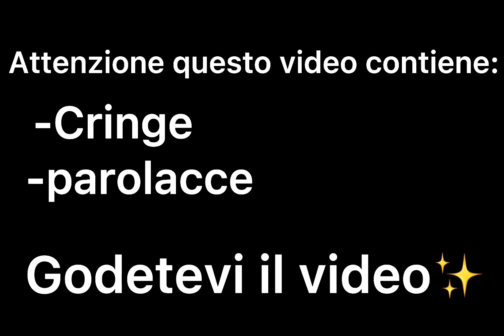Il frigo è vuoto! Meme//gachalife//ita🇮🇹